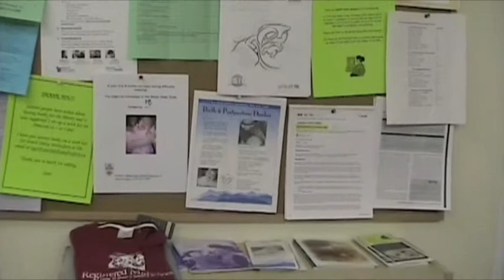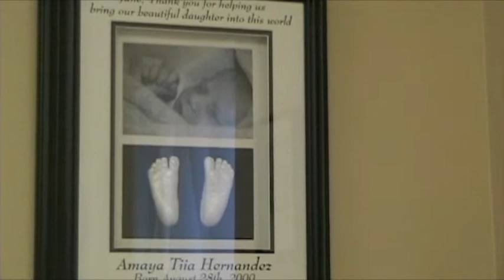South Delta Midwifery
Tsawwassen BIA Member Profile of South Delta Midwifery